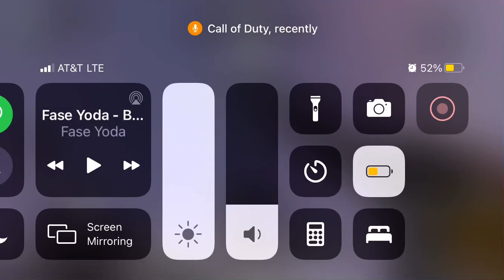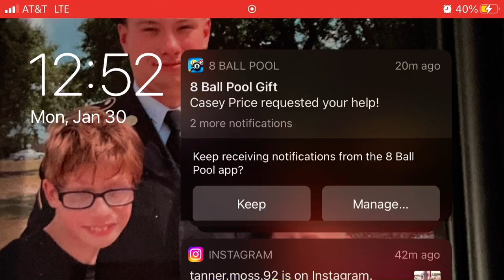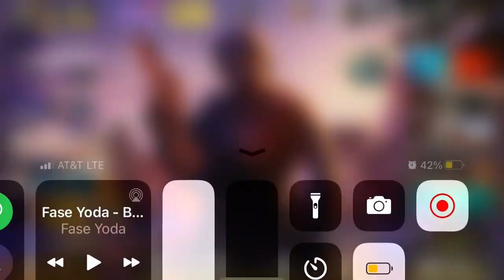Late night slowness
I don’t know about this one